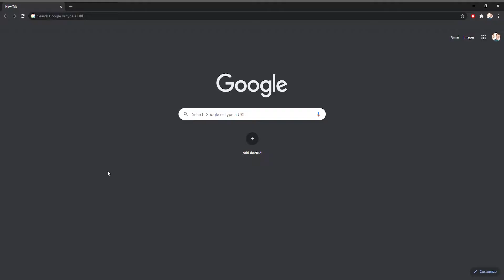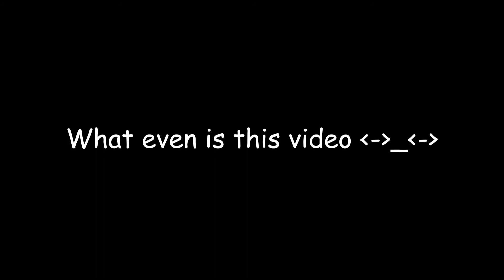How to get Free Youtube Subscribers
subskrib

this is a joke lol